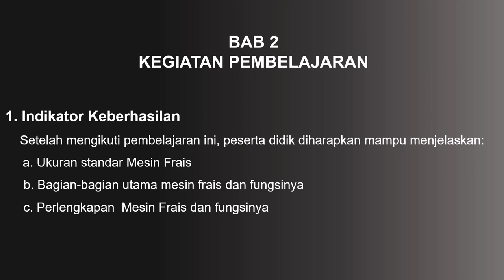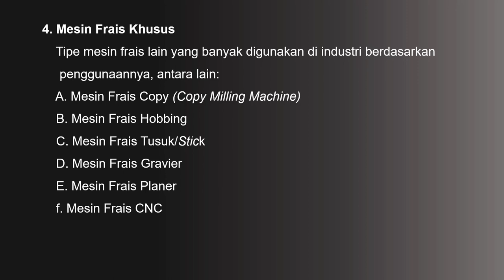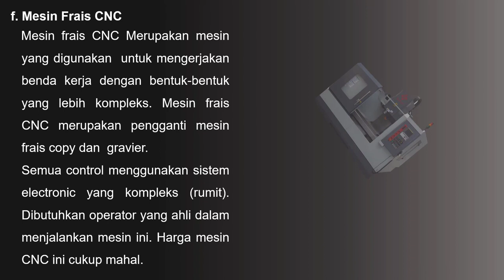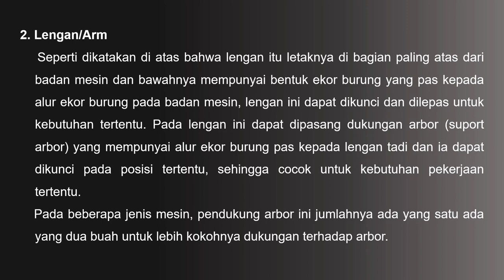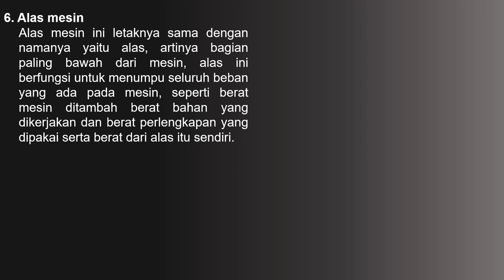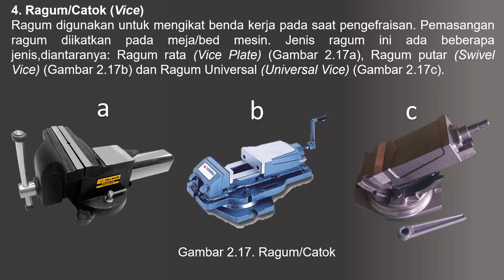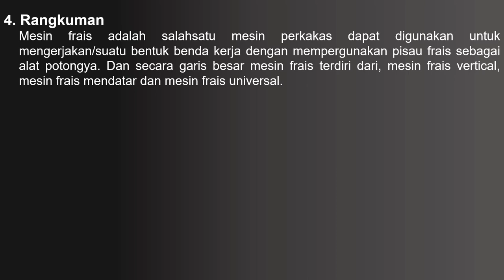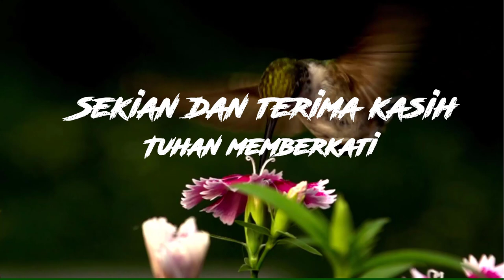MODUL MACAM-MACAM MESIN FRAIS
Macam-macam Mesin Frais. Video ini merupakan  media pembelajaran diklat Teknik Pemesinan Frais untuk kelas XI Pemesinan SMK.